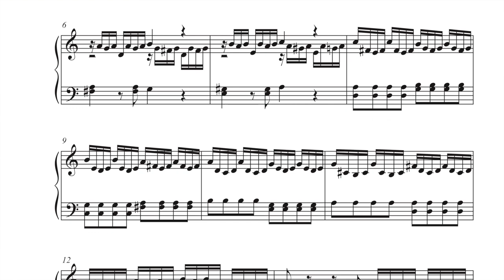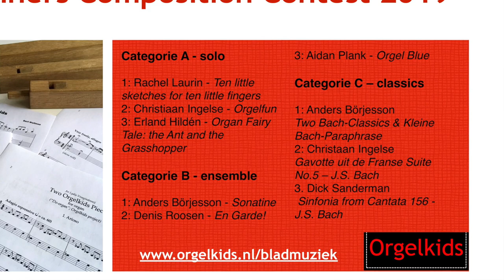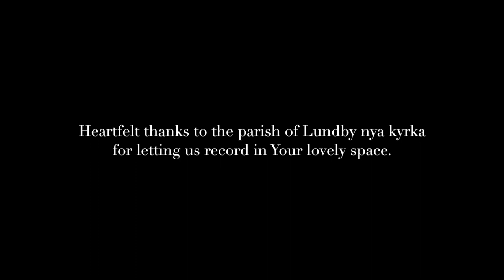Kleine Bach-Paraphrase by Anders Börjesson, Sweden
Kleine Bach-Paraphrase av Anders Börjesson, Sverige
Arrangerad för Do-orgel av Anders Börjesson, Sverige
1:a pristagare i Orgelkids kompositionstävling 2019, kategorierna "Klassiker för Do-orgeln" + "Ensemblestycken för Do-orgeln"

Eftersom Do-orgeln har ett omfång om endast två oktaver, är dess repertoar begränsad. Därför finns det behov av nya kompositioner som passar just denna orgel. Lämpliga arrangemang av befintliga stycken behövs också.

Lyckligtvis har kompositörer från hela världen nu tagit sig an utmaningen att komponera 48 nya verk speciellt för Do-orgeln. En av dessa kompositörer är Anders Börjesson från Sverige, som här spelar ett av sina vinnande bidrag, Kleine Bach-Paraphrase.

Och nu har, med anledning av Orgelkids 10-årsjubileum, Orgelkids NL publicerat verken för användning i Orgelkids-projekt över hela världen.

Bara att njuta av musiken!

Hjärtligt tack till församlingen i Lundby nya kyrka för att vi fick spela in i ert vackra rum.

In English:

Arranged for Do-organ by Anders Börjesson, Sweden
1st prize in the Orgelkids Competition Contest 2019 in the categories: "Classics for Do-organ" + "Do-organ ensemble"

Because the Do-organ has a keyboard with only two octaves, its repertoire is limited. Therefore there is a need for special new compositions that fit on this organ. Appropriate arrangements of classic pieces are also needed.

Fortunately, a lot of composers from all over the world have risen to the challenge to compose 48 new pieces specifically for the Do-organ. One of these composers is Anders Börjesson from Sweden, who is here performing one of his winning pieces; "Kleine Bach-Paraphrase".

Now, on the occasion of Orgelkids´ 10-year anniversary, Orgelkids NL have publish the works for use in Orgelkids projects all over the world. Enjoy the music!

Heartfelt thanks to the parish of Lundby nya kyrka
for letting us record in Your lovely space.